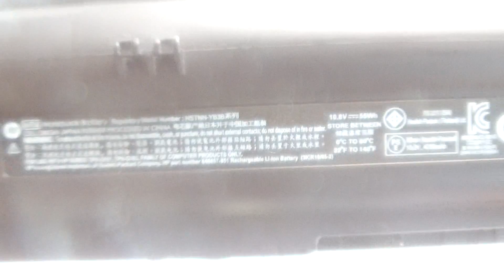HP MT06 computer batteries, Laptop Battery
Parameters:Li-ion, 10.8V, 4910mAh, 55W,Black

Models Number:

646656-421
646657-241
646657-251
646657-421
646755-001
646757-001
A2Q96AA
HSTNN-DB3B
HSTNN-LB3A
HSTNN-LB3B
HSTNN-YB3A
HSTNN-YB3B
LV953AA
MT03
MT06
MTO3
MTO6
TPN-Q101
TPN-Q102

HP MINI 110
HP MINI 200
HP MINI 210
HP PAVILION DM1